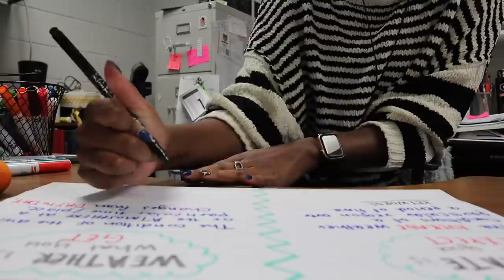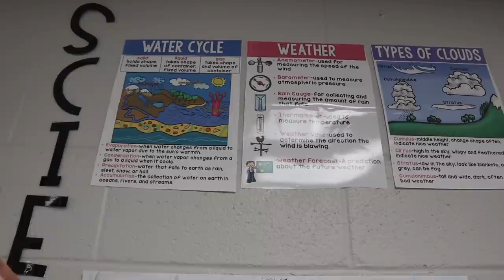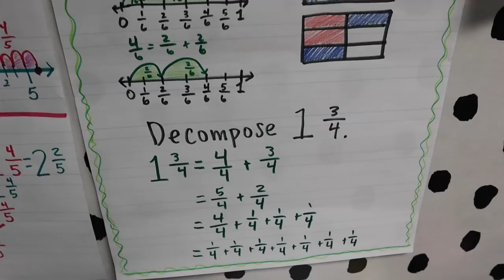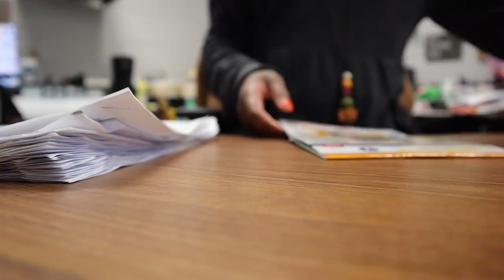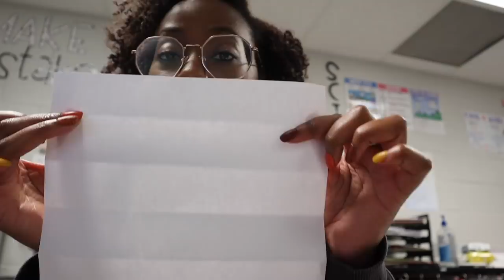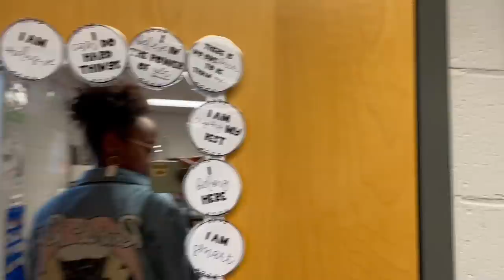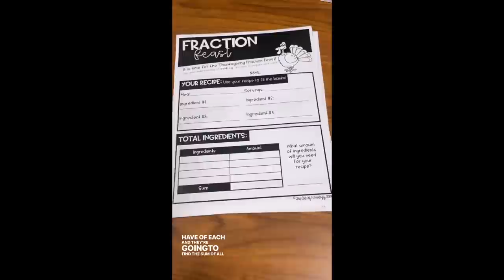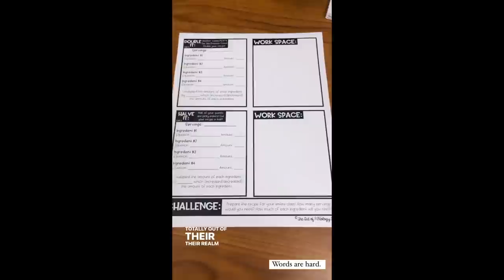I got ENGAGED!!! and the week before Thanksgiving | 4th Grade Teacher Vlog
I'm trying to get back to vlogging the way I was so I did my best to vlog the entire week before Thanksgiving break, then I got engaged!! I started strong by sharing what we have been doing for math and science this week. We wrapped up adding and subtracting fractions and began equivalent fractions for math. In science, we started our weather unit and I made a freebie for those that may be interested! For thanksgiving, we were preparing our equivalent fraction turkeys and prepping for Fraction Feast.

Then the week tapered off because I got engaged! I missed work the last day before break but have linked all of the resources below!

a b o u t   m e :
Hi, I'm Keanna! I teach 4th grade math, science, and social studies in metro Atlanta! I have been teaching for 7 years and have a passion for making learning fun and rigorous! I love sharing snips of my classroom, my favorite teacher finds & outfits, and sharing my teacher reality! So glad you're here!

amazon classroom wishlist

t e a c h e r s   p a y   t e a c h e r s :

I will be posting about all things teacher life and teacher social media every other Sunday!

Let me help you with more teacher tips & tricks, social media help, and teacher life through my Instagram, Blog, and TiK Tok! Click the links below to check them out and follow!